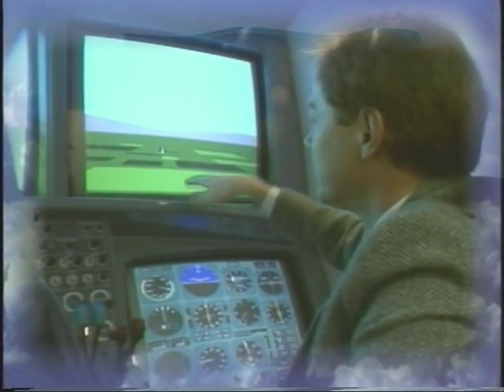2003 04 16 Graduation 2 30PM - University of Newcastle (Australia)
Graduation Video recorded 16 April 2003 at 2:30PM University of Newcastle (Australia)
Digitised by Michael Sheriff in the GLAMx Digitisation Lab, Special Collections, University of Newcastle.